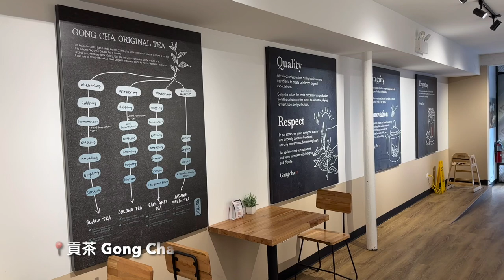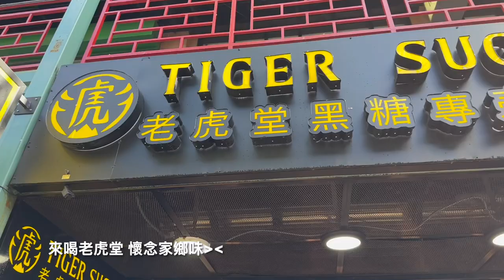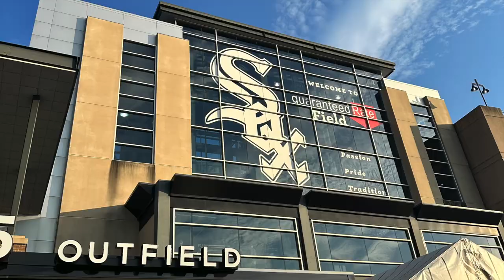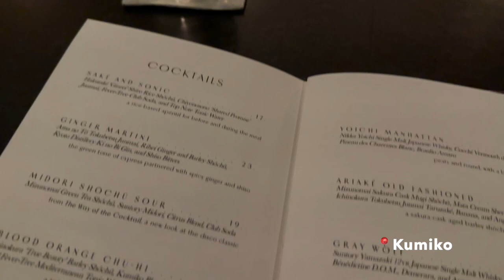Chicago Vlog | 🇺🇸美國生活 | MLB 白襪隊⚾️ | 大谷翔平Homerun | Holland 密西根 | 日式酒吧 Kumiko | Starbucks Reserve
第二支 ChicagoVlog 來了！久等拉～
這次的Vlog 第一次到 MLB 白襪 主場，看到 大谷翔平 開轟超幸運
也去了#密西根 的美麗小鎮
全世界最大星巴克 StarbucksReserveRoastery 和芝加哥超難預約的日式酒吧 Kumiko ！！